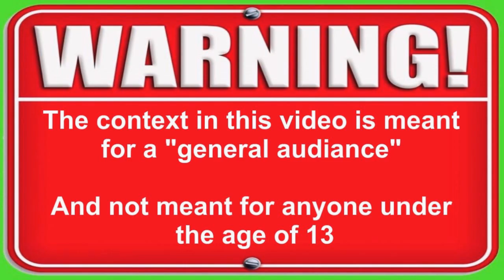HOUSE OF HORROR’S ! Randonautica Brings Frozen Kristoff toddlers To SCARIEST House in the World!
Kristoff toddlers Benjamin (the bully) and Daniel go Randonauting on Halloween night that brings them to a SCARY House of Horrors… Will they make it out alive?

TEN $100 BEST BUY GIFT CARDS GIVEAWAY WHEN WE REACH 100K SUBSCRIBERS!